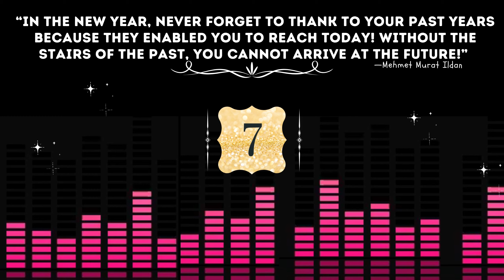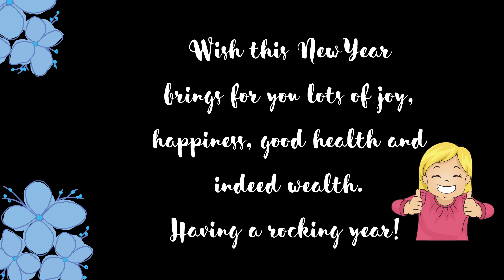Happy New Year | New year Countdown | New Year Wishes | Countdown for any year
Happy New Year | New year Countdown | New Year Wishes | Countdown

Hello There🙋 ,
Wishing you and your family a very Happy New Year :)
May you be blessed and all your wishes come true ..

Thanks for being part of my channel. Will give the best I can :)
Take care and Happy New Year

In this channel you will see videos related to
* creating Digital Content
* DIY crafts
* Making Macrame art
* Doodling
and more...

🌟** Tags ** 🌟
New year wishes
wishes